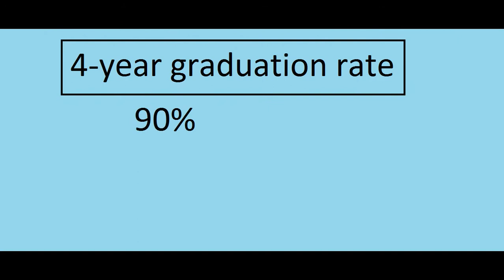The Princeton Review by Hassan jee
Princeton, the fourth-oldest college in the United States, is located in the quiet town of Princeton, New Jersey. Within the walls of its historic ivy-covered campus, Princeton offers a number of events, activities and organizations.